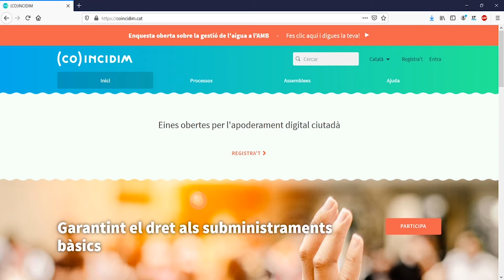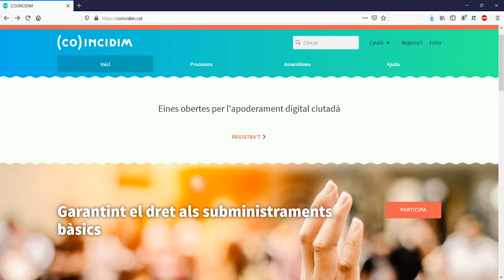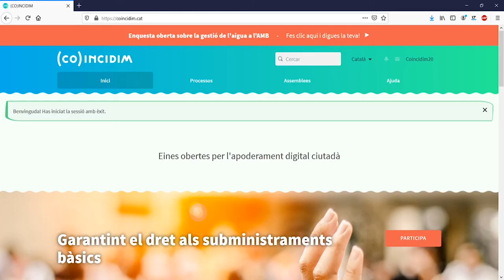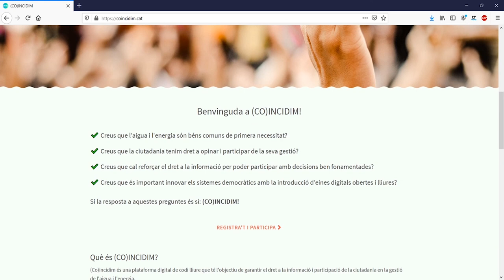VIDEOTUTORIAL Com registrar-te i configurar el teu perfil d'usuària a COINCIDIM?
Com registrar-te i configurar el teu perfil d'usuària a És molt senzill!

Què és (CO)INCIDIM?
(Co)incidim és una plataforma digital de codi lliure que té l’objectiu de garantir el dret a la informació i participació de la ciutadania en la gestió de l'aigua i l'energia.

Qui hi ha darrere de (CO)INCIDIM?
Aquest projecte està liderat i desenvolupat per Platoniq i Enginyeria Sense Fronteres, i ha estat possible gràcies al finançament de Barcelona Activa
mitjançant el programa de subvencions "Impulsem el que fas".

A nivell tècnic, la plataforma és una adaptació de la plataforma de democràcia participativa de codi obert Decidim.